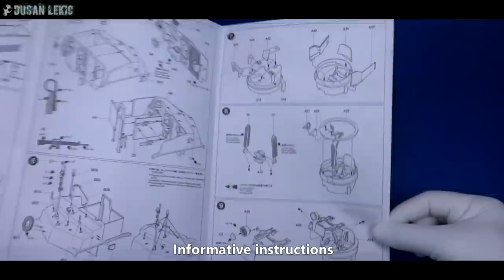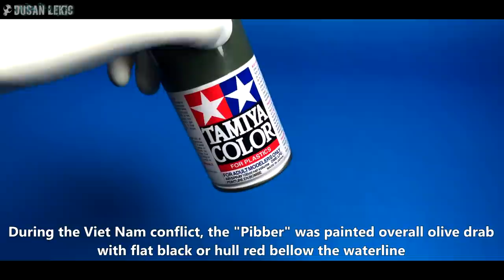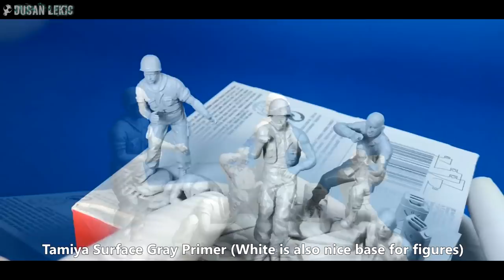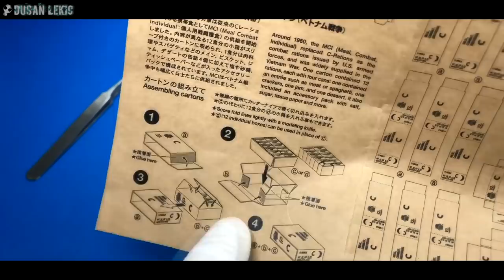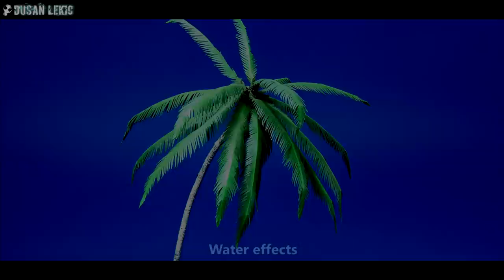TAMIYA-"PIBBER" VIETNAM WAR Full video build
TAMIYA 1/35 scale U.S.NAVY PBR.31Mk.II Patrol Boat River "Pibber".
Kit No.35150
Older (1991) but highly recommended kit!

Music info:
Best licensed music:

Dusan